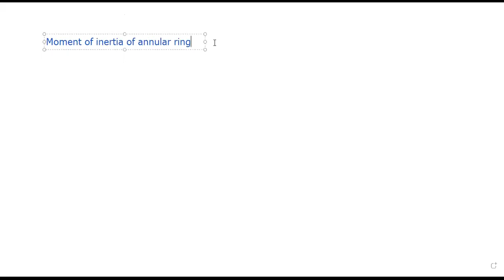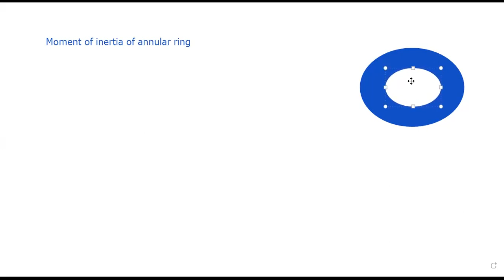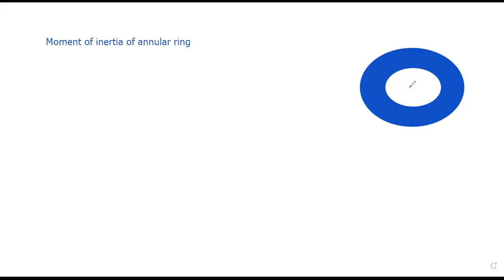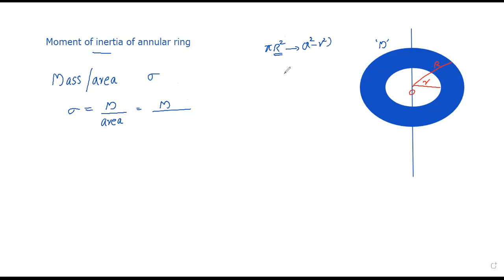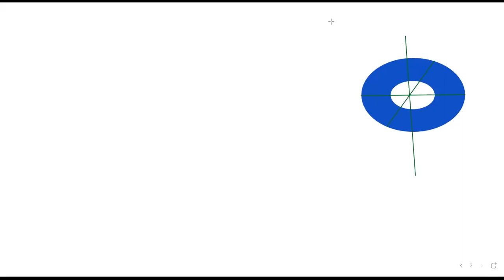Dynamics of rigid bodies class 8